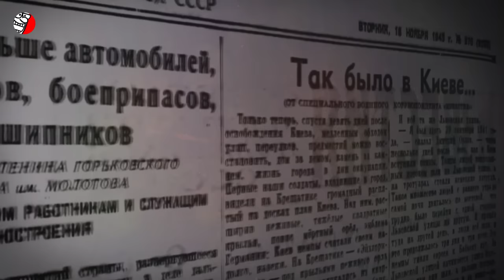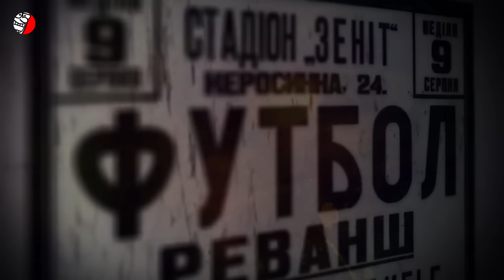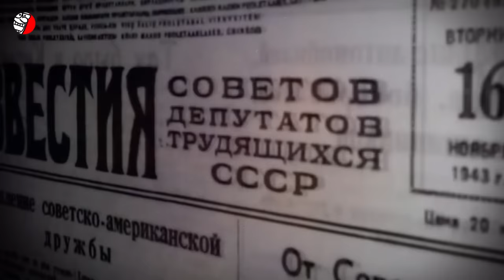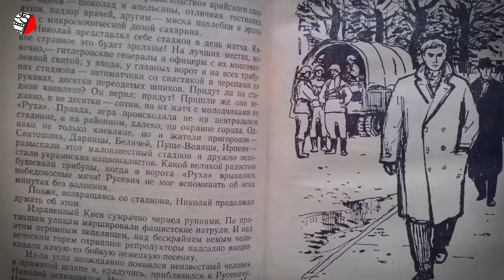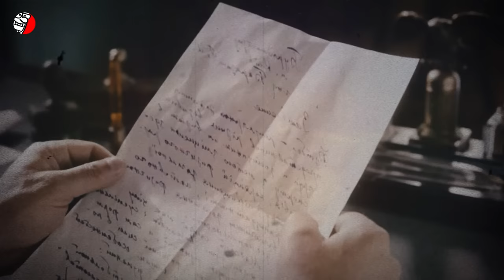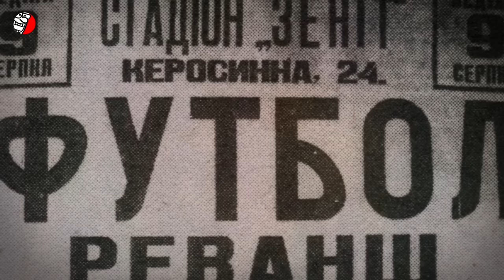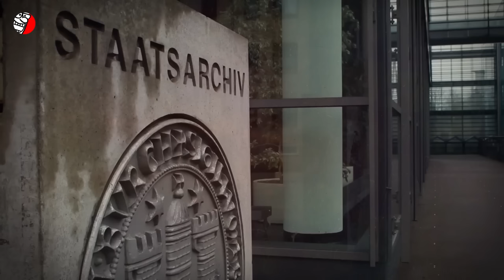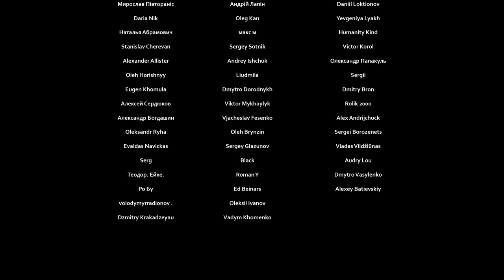⚽ МИФ ПРО МАТЧ СМЕРТИ ⚽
🔥🔥🔥 РАЗРУШАЕМ ОЧЕРЕДНУЮ СОВЕТСКУЮ ЛЕГЕНДУ  ❗️❗️❗️
“Матч смерти” - роковой футбольный матч между советскими и немецкими спортсменами во время Второй мировой войны, показавший мужество и самоотверженность советских людей, не согласившихся проиграть немцам перед угрозой смерти!
Много кто с детства слышал об этой истории и есть еще достаточное количество людей, которые до сих пор не задумываясь верят в советские мифы, в частности в то, что с “Матчем смерти” все так и было на самом деле. И в этом нет ничего удивительного, ведь на примере этого мифа можно увидеть, как четко и слаженно работала тогдашняя советская пропагандистская машина. Сначала за дело брались журналисты и писатели, а затем подключался государственный аппарат. В результате выходила такая легенда, которую принимала за чистую монету вся страна.
Давайте разберемся, что в этой истории правда, а что откровенная пропагандистская ложь? Учитывая, что расстрел некоторых футболистов действительно имел место. Но был ли он связан с так называемым “Матчем смерти”? Примечательно, что правда в этой истории не менее интересна чем сам вымысел. Впрочем судите сами

Использованы материалы украинского историка Владимира Гинды